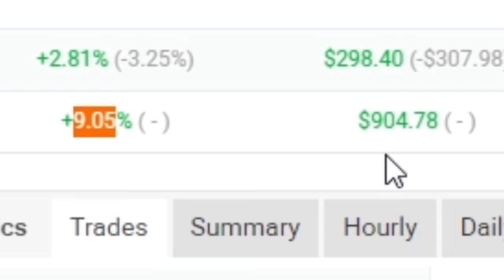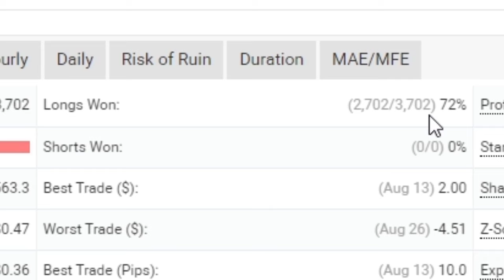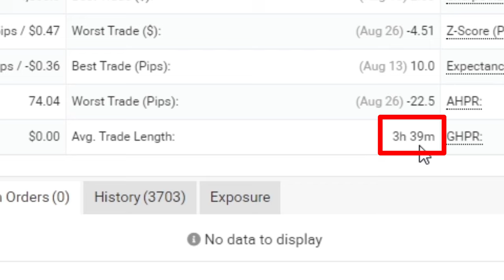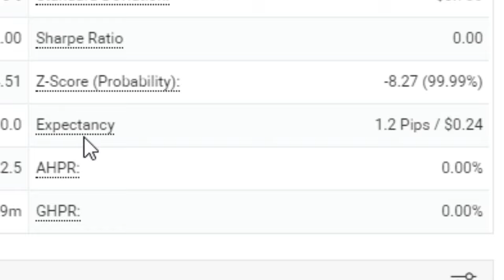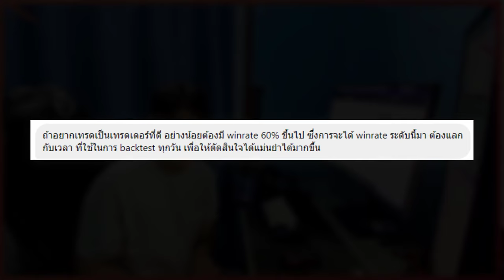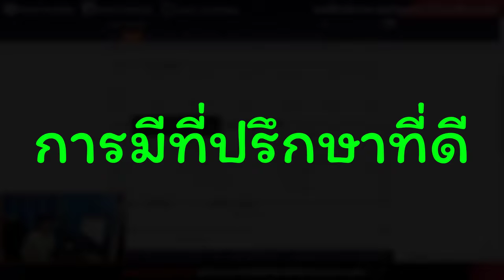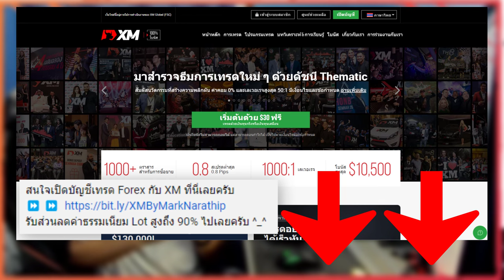เทรด Forex เป็นอาชีพได้ไหม ???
รับค่า Rebate คืนสูงถึง 90% ไปเลยครับ ^_^